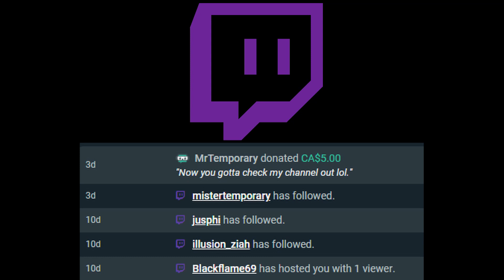Tinder Troubles 2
You asked for it so here it is! The cops showed up for this one.